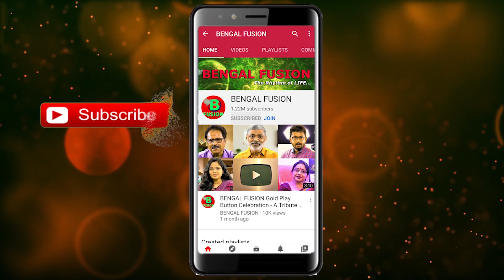রোজ একটা নতুন সকাল - জীবনের প্রতিটি কাজই শেষ কাজ, এভাবে কি ভেবেছেন কখনও? | EP 1153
রোজ একটা নতুন সকাল - নতুন দিনের শুরু। জীবনের প্রতিটি কাজই শেষ কাজ, এভাবে কি ভেবেছেন কখনও? | EP 1153

আমদের জীবনের প্রতিটি কাজ শুরু করা উচিত ভালোবাসা দিয়ে। আর সেই কাজটি এগিয়ে নিয়ে যেতে হয় ধৈর্য , সাহস আর শ্রম দিয়ে, তবেই সেই কাজটি পূর্নতা পায় এবং কাজটি সুন্দরভাবে সাফল্যের সাথে শেষ হয়। এক্ষেত্রে কখনোই জীবনে কাজের প্রতি একঘেয়েমি আসতে পারে না। কারণ এই সাফল্যের অনুভূতি মানুষকে সামনের দিকে আরও এগিয়ে নিয়ে যায়।

যে কোনোরকম ব্যবসায়িক প্রয়োজনে বা চ্যানেলের উন্নতির জন্য পরামর্শ জানাতে সরাসরি কথা বলুন BENGAL FUSION এর এই ফোন নম্বরে অথবা ইমেল করুন।